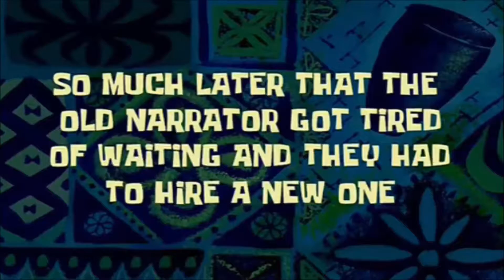World of Tanks - Stubborn as a Mule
My path crossed this Sherman Easy 8's path. I never would've though it would go like this.

Compter Specs: Intel(r) Core i7-4770 CPU @3.4GHz, 12Gb of RAM, NVIDIA GeForce GTX 645